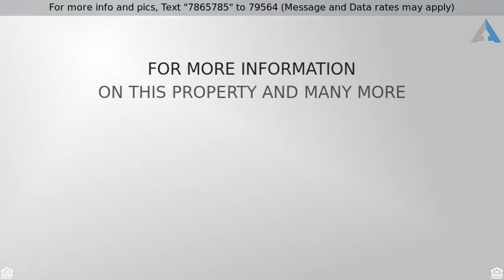Priced at $135,000 - 10745 Harry Maupin, Luebbering, MO 63061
Acreage Rural,Acreage   Farms - Luebbering, MO

The minute you see this wood arch leading into the property, you know that you are home. This land is perfect for horses, seclusion, or riding ATV's. Septic and well are already on the property. Also, a slab for a manufactured home. Or you can build you dream home in this country oasis. Great for hunting or just relaxing in the quiet, breathing that fresh, country air. There is a 30 X 55 pole barn to store all your toys.  Almost 25 acres to do what you want. Call today, it won't last long!